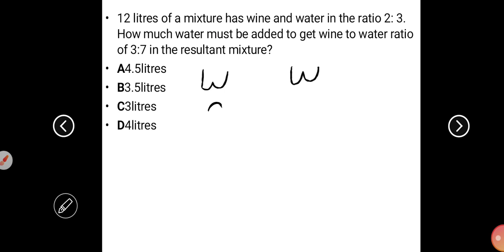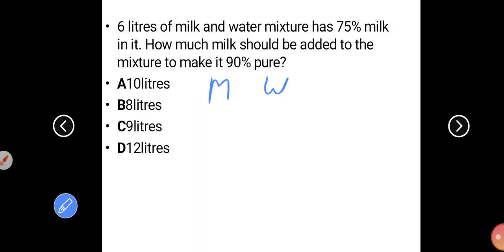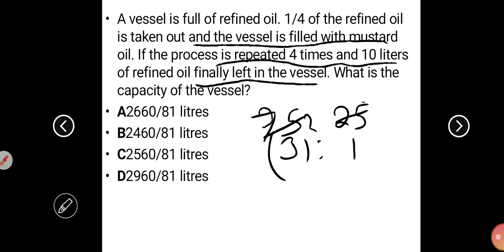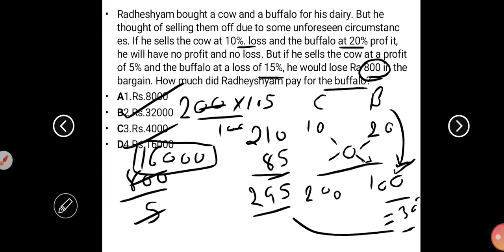ratio and proportion questions for Punjab police constable ASI maths by jas sir